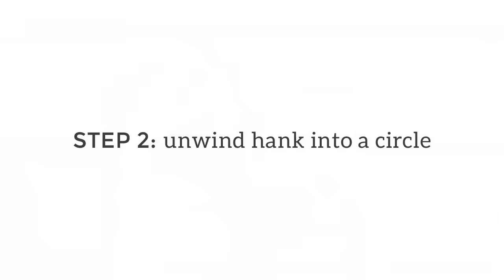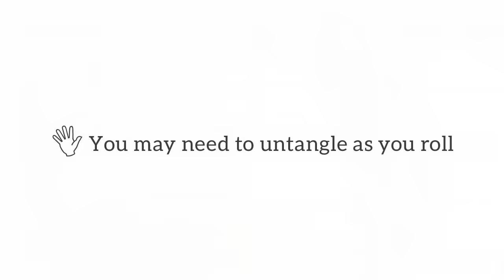How to Unwind a Hank of Yarn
Sometimes you'll see yarn wound up in a twisty bundle. This is called a hank. In order to knit with a hank, you'll need to unwind it into a ball first. Learn how to do it in this video!

Now, you may be wondering, why do hanks exist in the first place? Isn't a ball of yarn good enough? Why the complication?

One reason is this: yarn dyers who dye by hand do so by looping yarn into a big circle and then dying that big yarn circle. Once the yarn is dyed and dried, the easiest way to package that yarn is by twisting it into a bundle - that would be a hank!

Rolling the yarn into a ball or into a skein requires machinery that can be expensive and/or time-consuming whereas hanks are much easier and quicker to make.

For this reason, yarn that's wound in hanks are perceived to be artisanal or high quality. Almost all hand-dyed yarn are sold in hanks.

Personally, I love hanks. Sure, you need to wind them up, but the yarn looks so much prettier in a hank, like it has space to "breathe." And the yarn winding experience gives you time to "get to know" your yarn before you knit with it. But, I'm a bit romantic when it comes to yarn, so there you go!